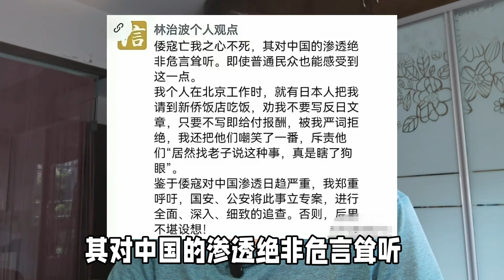收买公知！渗透各领域，人民日报四川分社社长揭露日本收买细节